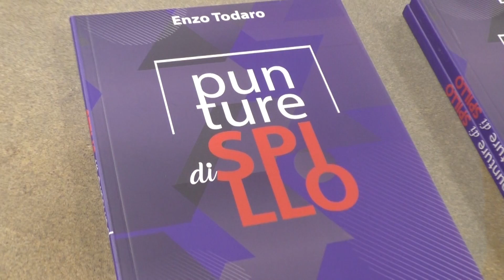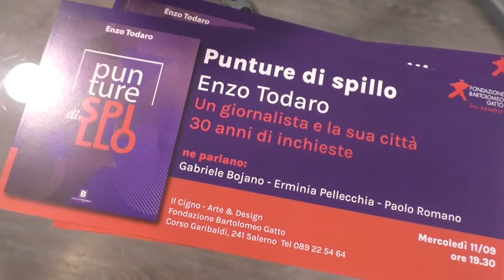Salerno. Presentato il nuovo libro di Enzo Todaro